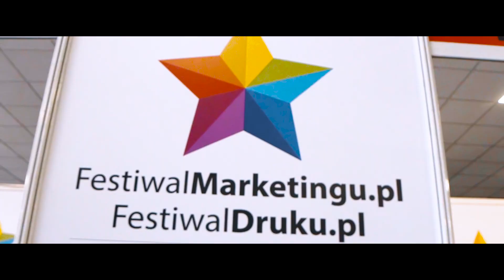HEADWEAR - Festiwal Marketingu - wrzesień 2019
Headwear Polska - czapki reklamowe